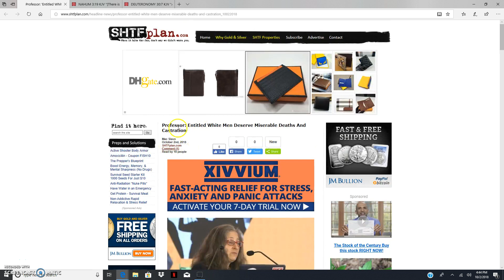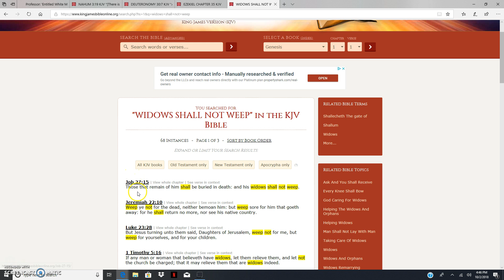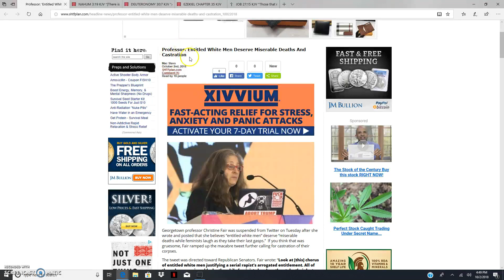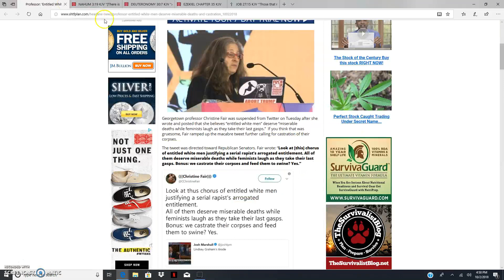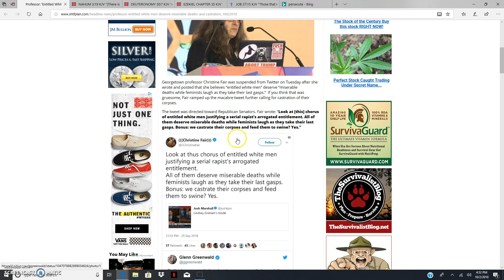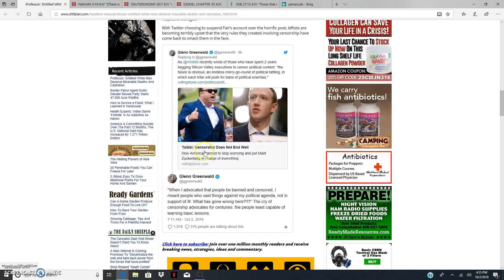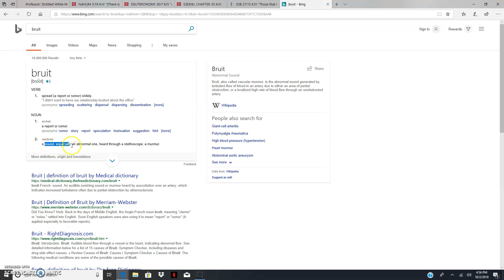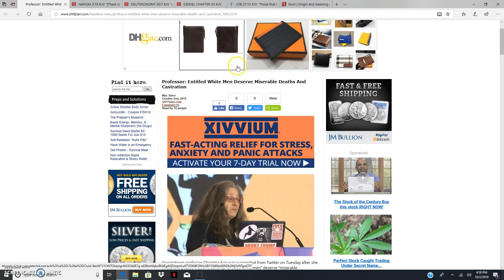Entitled Edomites deserve miserable deaths says shedomite proffessor..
All eyes are on EDOM!